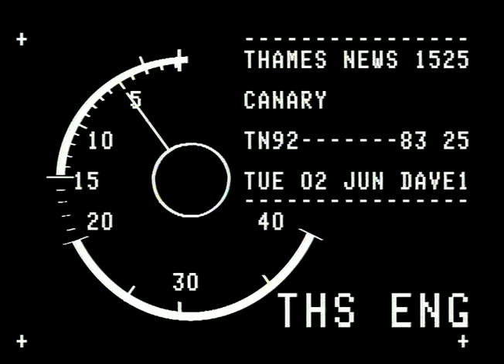TN-92-083-025.m4v | Thames News Archive Footage